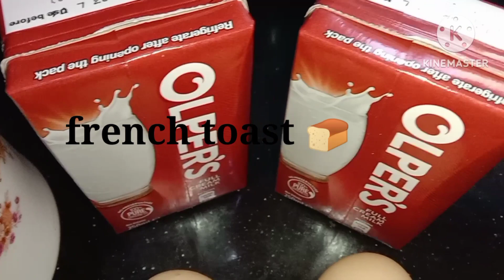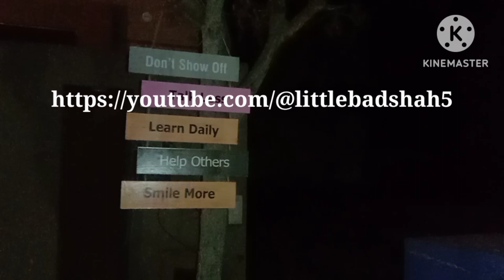Day routine vlog 🌾||Breakfast 🍳||French toast 🍞||Poetry 🌀||Chicken karahi||Recipe 🔆||Safai🥴